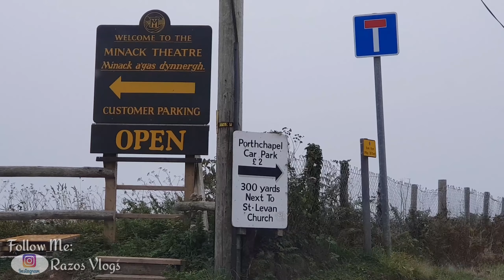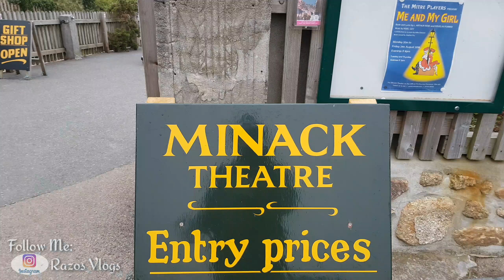Most BEAUTIFUL Place in U.K/ TRAVEL VLOG, CORNWALL, MINACK THEATRE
A family holiday Vlog to Cornwall. This is day 2 of holiday in a beautiful place called lAND'S END. This was by far one of the most beautiful place I have visited.

Main camera
Lavalier Microphone
Rode VideoMicro Microphone
Small Tripod
Big Tripod